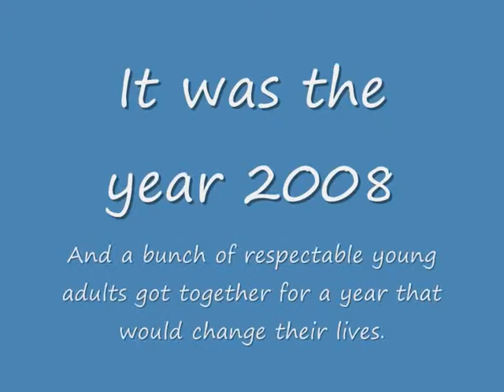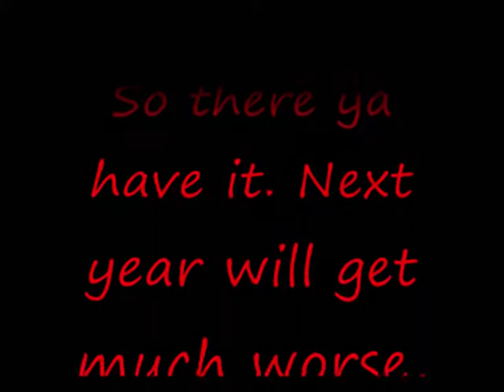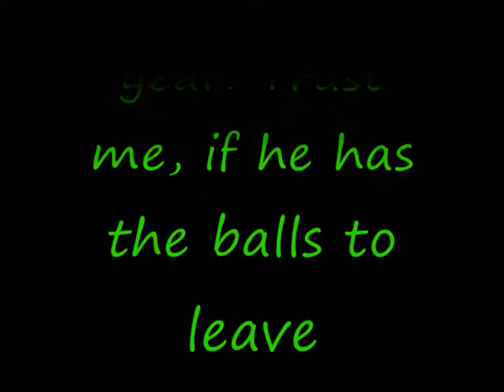W.T.G.M.D.C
Bad apples on tour!!